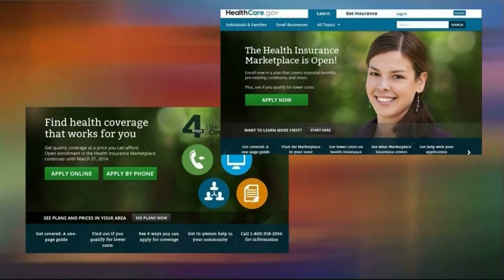ACA Enrollment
Open enrollment is underway for health insurance through the federal healthcare market place and Oklahomans are wading through their health care options.